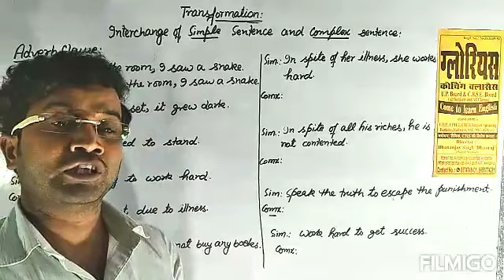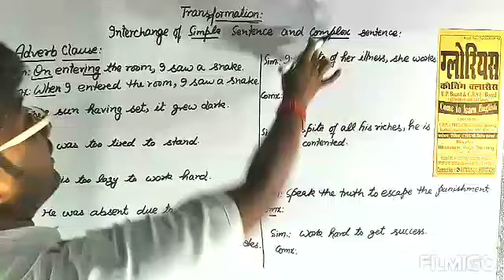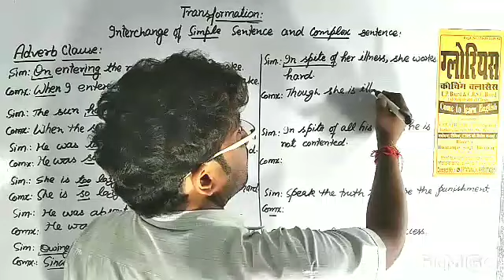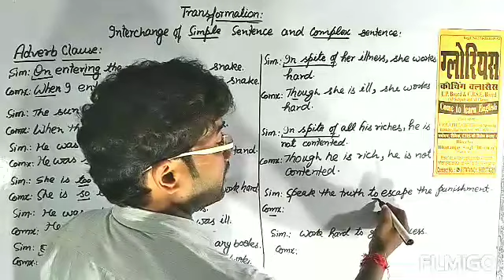Transformation, Interchange of simple sentence and complex sentence, simple into complex Adverb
Glorious coaching classes
Dhananjay Singh Dhanraj